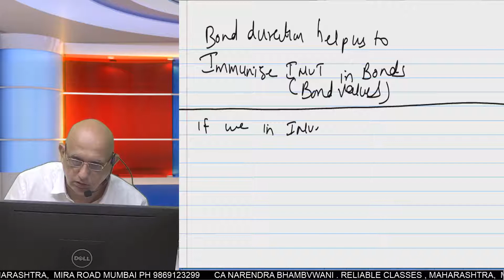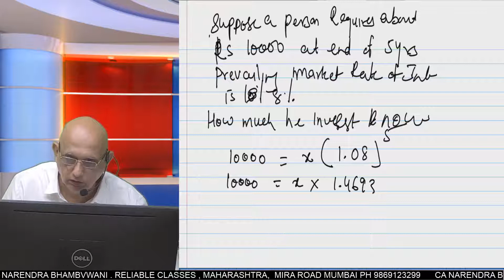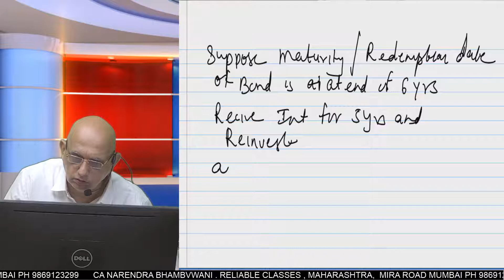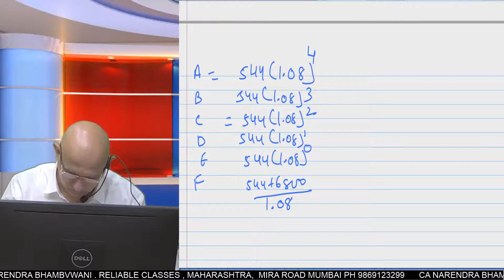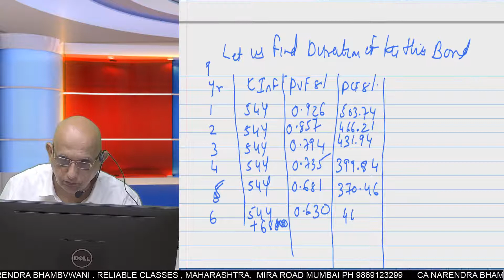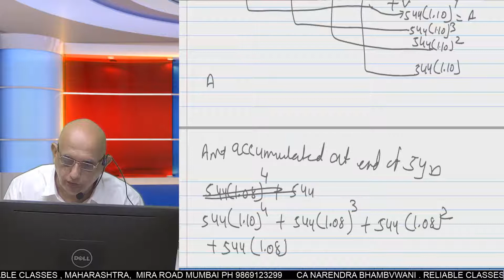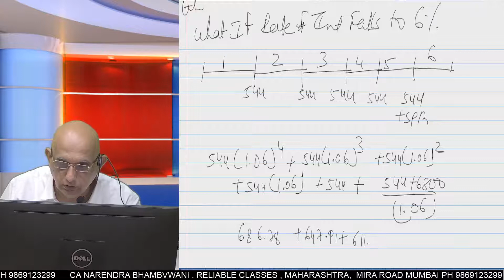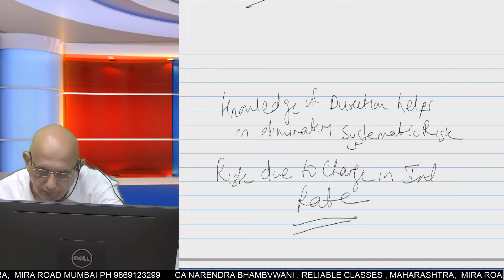SFM CAFINAL NLB BOND VALUATION LEC IMMUNISATION FULL THEORY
BOND VALUATION - BOND VALUE AND IMMUNISATION FULL THEORY
RELIABLE CLASSES -  PROF NARENDRA BHAMBWANI.| BOND VALUATION|
CA FINAL  |SFM